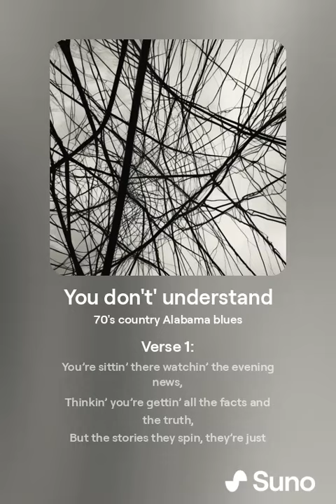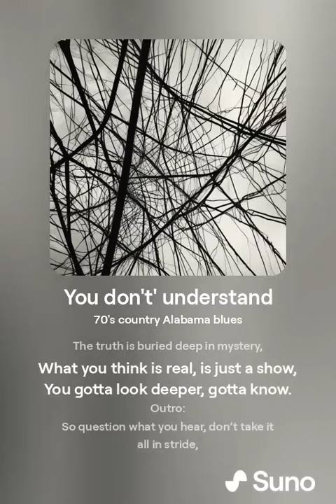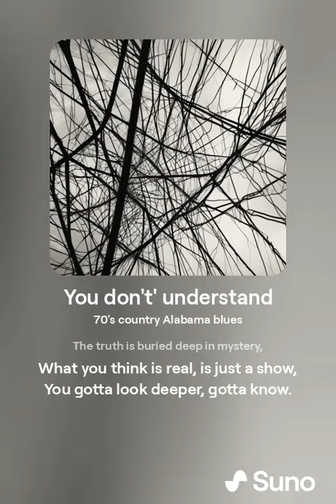You Don't' Understand